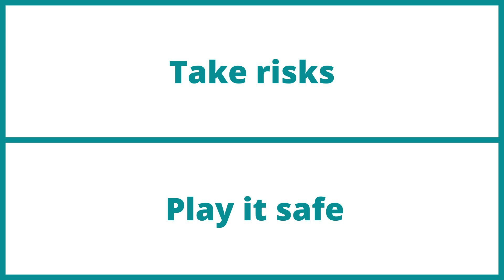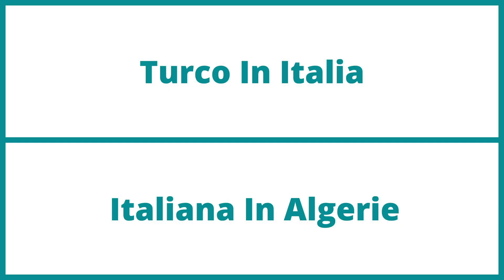Dad'Or'Ma ? - Interview Levy Sekgapane - (FR Subtitles)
𝙁𝙧𝙚𝙣𝙘𝙝 𝘽𝙚𝙡𝙤𝙬.

On the occasion of the Cenerentola given in Zürich from March 8 to 24, 2023, I had the pleasure of meeting Levy Sekgapane, a Bel Canto singer with an incredible voice and a magnificent present/future!

You know the principle, one question, two answers.

Thanks also to @operzuerich for allowing this filming in the foyer.

𝙁𝙧𝙚𝙣𝙘𝙝 :

A l'occasion de la Cenerentola donnée à Zürich du 8 au 24 mars 2023, j'ai eu le plaisir de rencontrer Levy Sekgapane, un chanteur Bel Canto avec une voix incroyable et un présent/avenir magnifique !

Vous connaissez le principe, une question, deux réponses.

Merci également à @operzuerich d'avoir permis ce tournage dans le foyer.